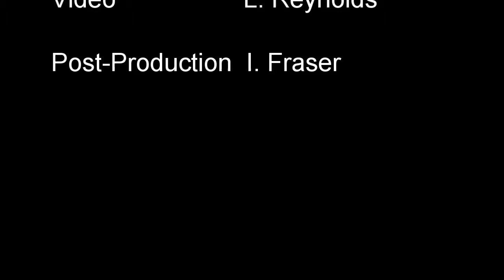2017 10 22 "Lead Me Lord"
Lead Me Lord - S.S. Wesley
Grace United Choir - Director Malcolm Bradley